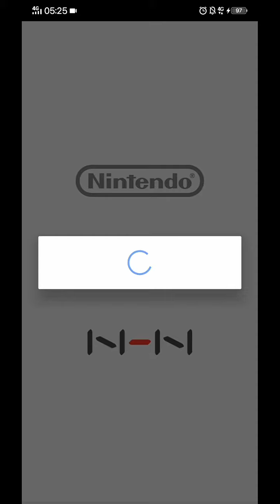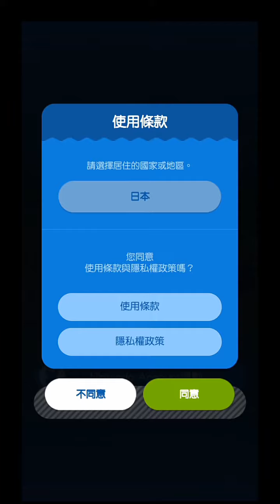瑪莉歐醫生世界try！！！